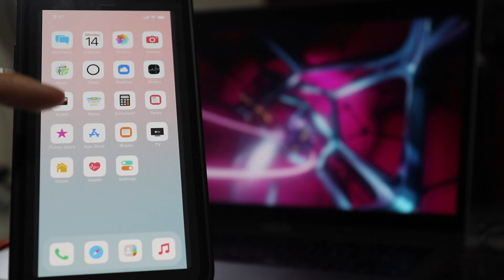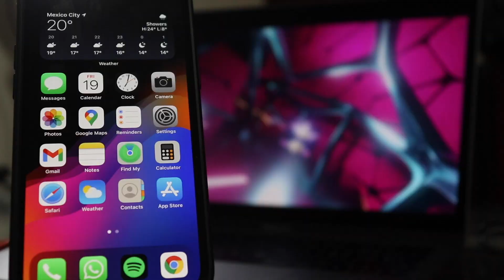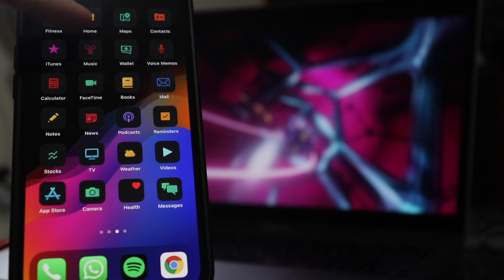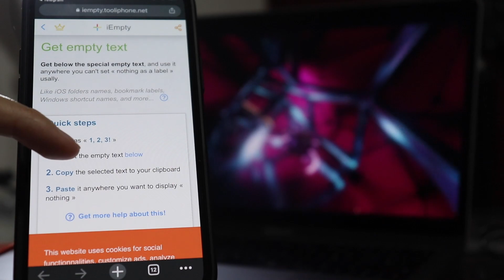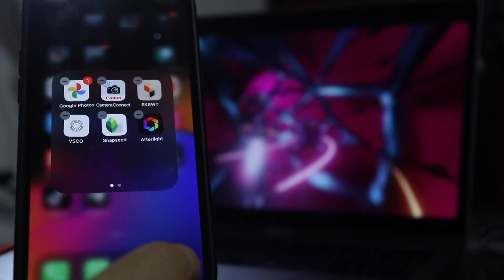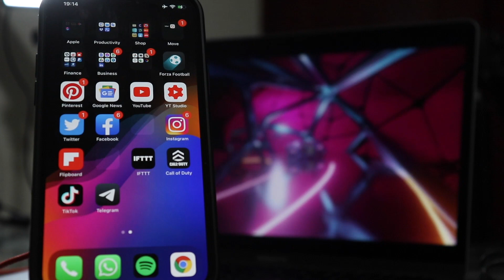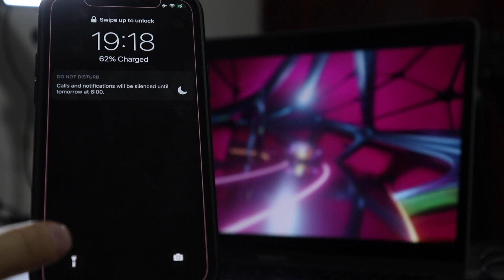3 MANERAS de PERSONALIZAR tu iPhone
Dale tu propio estilo a tu iPhone con estas 3 personalizaciones.

equipo:
iPhone 12
MacBook Pro
Disco duro externo